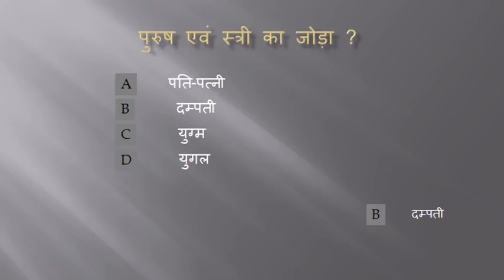Agriculture Supervisor Hindi modal paper 2019